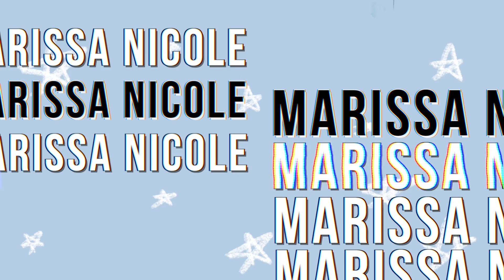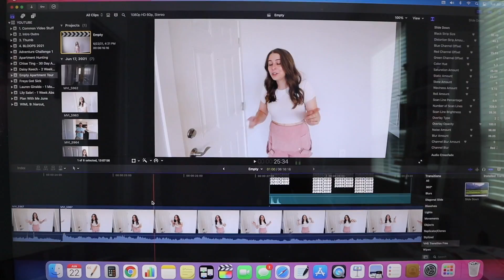FINALLY Getting My Hair Cut + Seeing Alexis & Allison, Trying New Coffee Recipes & My Life is a Mess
I've been talking about doing this for SO long now and I FINALLY got my hair cut!!! It actually got a little messed up so I had to go back to get my hair fixed, but overall I LOVE the haircut!! I also got to see Alexis and Allison and now my heart is so full, we tried a new coffee recipe that someone DM'd me, and of course another week of my life being in shambles lol. Links to everything mentioned in this vid is below!
✶ More vids you'd love!
✶ COME SAY HI!
✶ EQUIPMENT I USE
▻ VLOG CAMERA //
▻ VLOG TRIPOD //